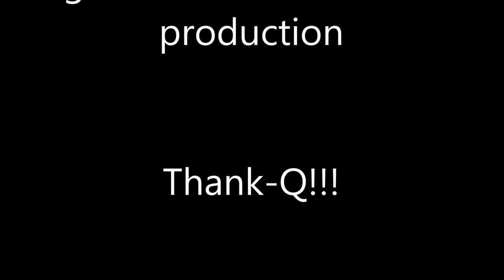RIGGS Radar Rider @ Avondale Towne Cinema 2018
RIGGS reunited to ROCK Avondale Towne Cinema in Atlanta, GA (Decatur) 4-28-18